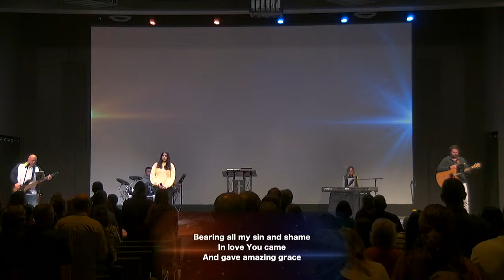Worthy is the Lord